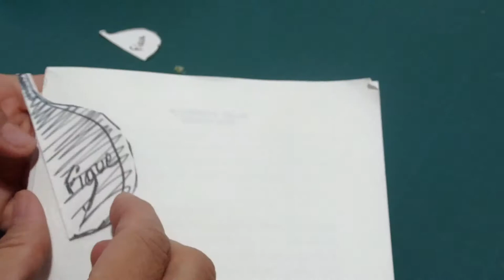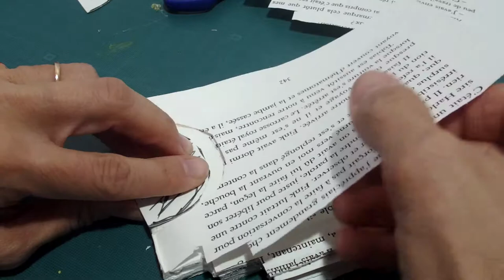@ L' Atelier de LILILAPELUCHE - UNE FIGUE -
Bonjour,

Aujourd'hui nous vous proposons un pliage de livre super rapide, pour réaliser une figue noire. C'est réalisable en une heure !! Il vous faudra, une vieux livre d'une centaine de pages, une cutter, de la colle chaude et de la peinture enfants, très simple ? non ?
Super pour décorer une table d'invités,
REGARDEZ MES AUTRES VIDÉOS AFIN DE TROUVER D'AUTRES IDÉES DE DÉCO COMME CELLE-CI       !!SUPER SIMPLES !!
A vos marques !!!
A bientôt!